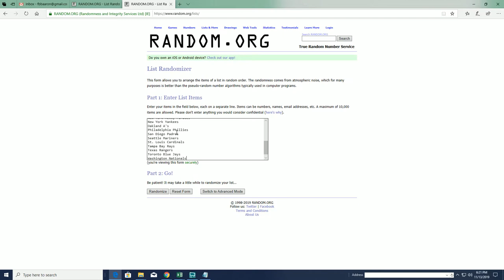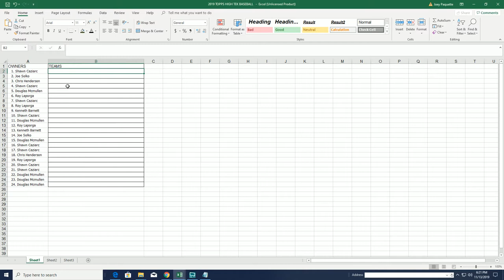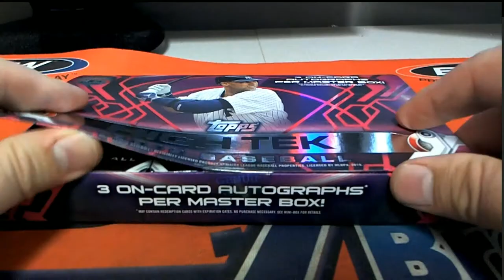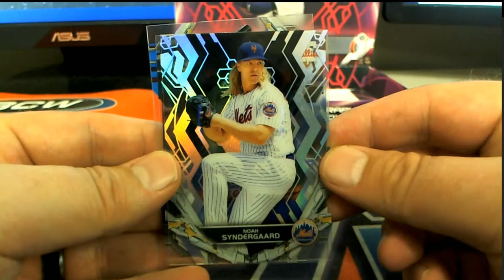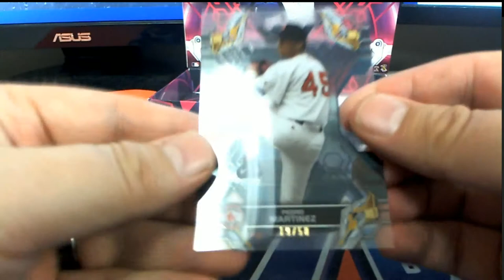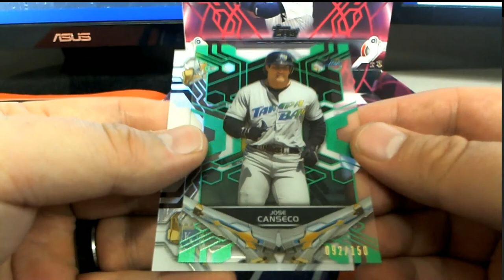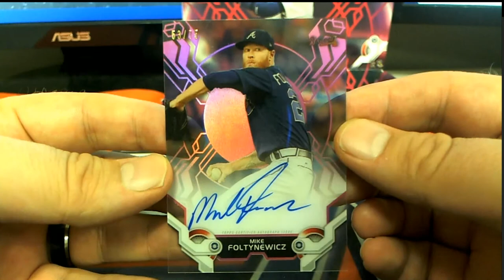2019 Topps High Tek Baseball Hobby Box ID 19HTEKBB2TR102